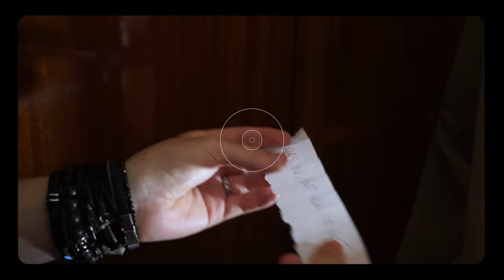See you here on Friday 31 July at 18.00